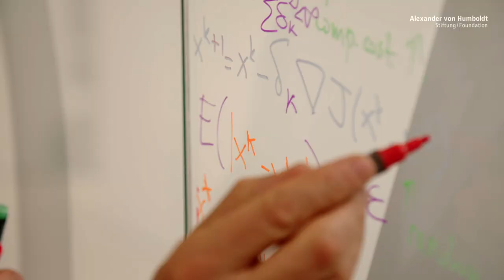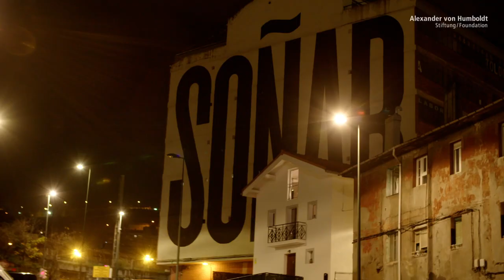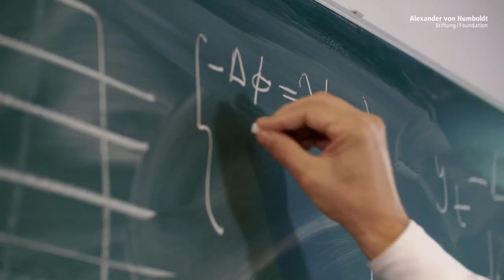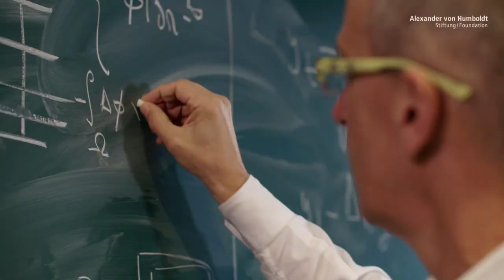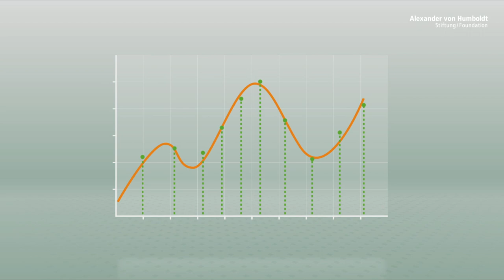Die Welt als Ansammlung von “Formen in Bewegung”: Mathematiker Enrique Zuazua ist Humboldt-Professor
Die Welt kann als eine Ansammlung von “Formen in Bewegung” verstanden werden. Enrique Zuazua möchte zur Entwicklung einer neuen Mathematik beitragen, um die komplexe Dynamik der Natur besser zu verstehen, sie mithilfe moderner Computer simulieren und nach Möglichkeit gestalten, steuern und leiten zu können. Dafür bedarf es neuer mathematischer Methoden: für die Vorhersage und Prognose auf der einen Seite und für die Entwicklung optimaler Strategien auf der anderen Seite.

Der Spanier ist einer der international führenden Köpfe im Bereich der Angewandten Mathematik. Er beschäftigt sich unter anderem mit partiellen Differentialgleichungen, Kontrolltheorie und Numerik. Diese Felder der Mathematik zielen zum Beispiel darauf ab, Prozesse, die sich aus den Ingenieurwissenschaften ergeben, besser modellieren und simulieren zu können – in vielen besonders zukunftsträchtigen Bereichen wie Luftfahrt, Stromnetzen oder sozialem Verhalten. Auch für die angesichts des Klimawandels immer wichtigere Vorhersage von Naturphänomenen wie Flutwellen, sind die Qualität mathematischer Modelle sowie die zur Verfügung stehenden Bilder, Messwerte und Daten aus dem Forschungsfeld von Zuazua entscheidend.

Als Humboldt-Professor an der Friedrich-Alexander-Universität Erlangen-Nürnberg wird Enrique Zuazua den Lehrstuhl für Angewandte Mathematik übernehmen. Der Lehrstuhl soll eine Brücke zwischen Theorie und Praxis schlagen und so innovative und interdisziplinäre Forschungsprojekte vorantreiben.